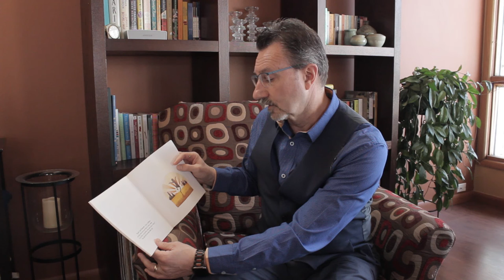Brandon Mayor Rick Chrest Reads to Students: Paper Bag Princess by Robert Munsch